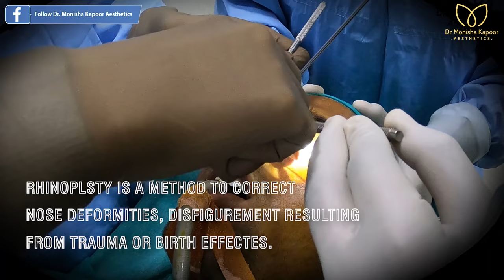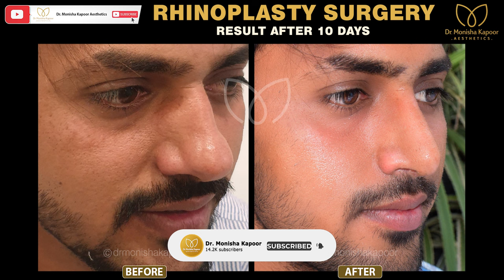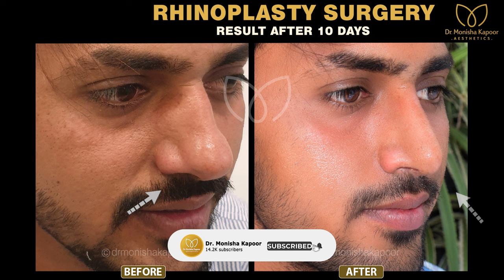Rhinoplasty in Delhi | Extremely Happy & Highly Satisfied Patient | Testimonial & Review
Rhinoplasty | Extremely Happy & Highly Satisfied Patient | Testimonial & Review | After 10 Days

Rhinoplasty from Dr. Monisha Kapoor Aesthetics can help bring your face into better harmony. Most patients also notice a new boost in their self-esteem after rhinoplasty because they feel more positive about their appearance. The symmetry and form of the nose is the first thing that catches one’s eye when one looks at a face. Imperfections in form, symmetry, and facial balance between aesthetic units can detract from one’s overall beauty.

She understands the complexities that it takes to provide each patient with their individual desired results. Dr. Monisha Kapoor uses the latest rhinoplasty techniques to produce an optimal outcome with a speedy recovery.

📍 Location: J block 18, Saket, New Delhi-110017.
💌 drmonishakapooraesthetics / bestrhinoplastyindia

Rhinoplasty before and after transformations.
Nose surgery recovery tips and experiences.
Rhinoplasty cost and financing options.
Finding the best rhinoplasty surgeon or clinic.
Exploring different types of nose surgery procedures.
Risks and complications of rhinoplasty.
Non-surgical nose job options (fillers and injectables).
Nose job makeup and contouring techniques.
Celebrity rhinoplasty transformations and rumors.
Patient testimonials and success stories.

Nose job consultation and preparation.
Nose surgery for medical reasons (e.g., deviated septum, breathing problems).
Nose job recovery timeline and what to expect.
Post-operative care and scar management after rhinoplasty.